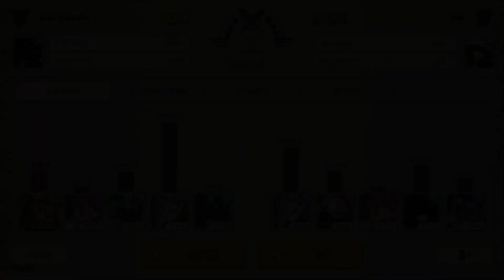전설! 키따조!! 전기화살 발사하는 레고르? [가디언 크로니클]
★(별이 많을수록 강추)
(제거티의 미션)★★★★

(예능 덱 배틀)★★★★

(시즌2 무한디펜스 초고층 등반영상)★★★★

(로그라이크 카드게임 이건 내가 자신있지! 슬레이더 스파이어)★★★

(일본생활)★★★★★